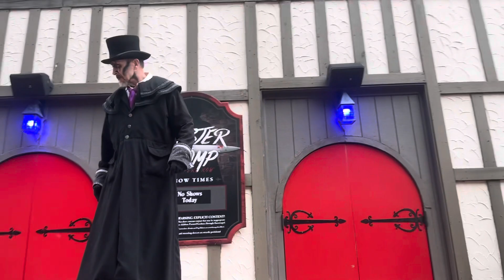Ripper Row Scare Zone Full Walkthrough At Howl-O-Scream 2023!!!! BGW !!!